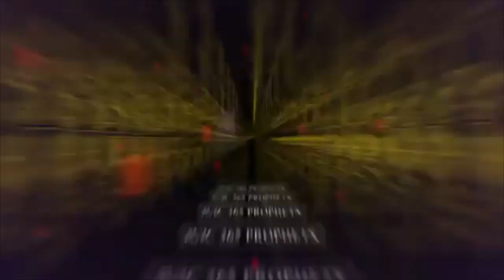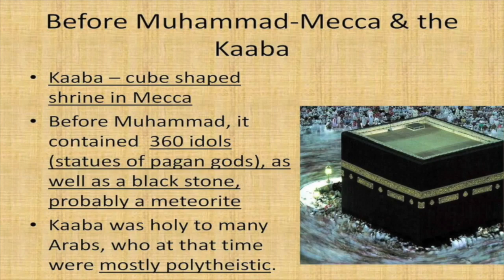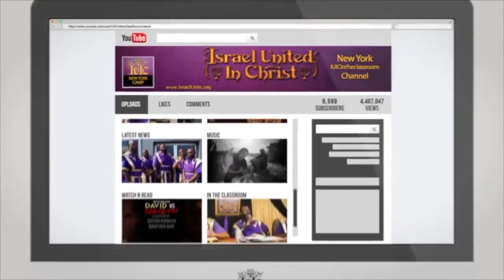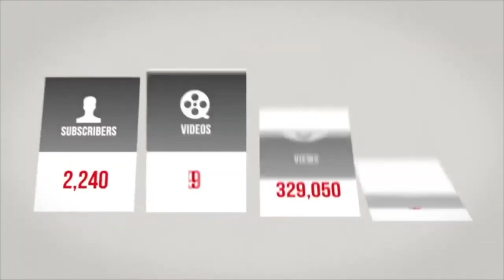The Israelites: Day 8 - Mohammed Exposed